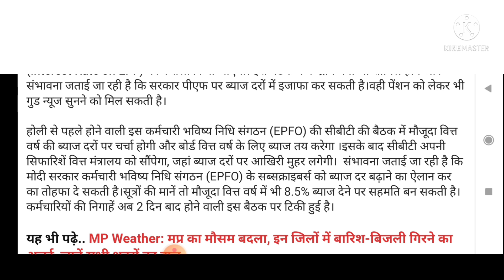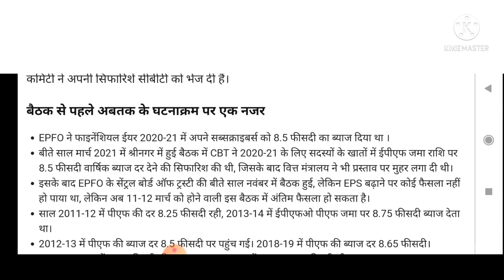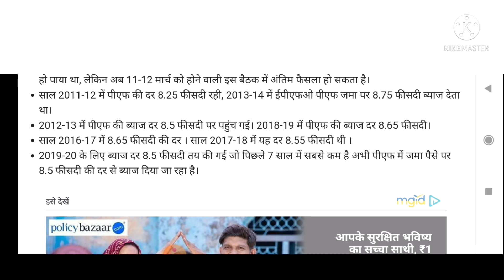सभी कर्मचारियों और पेंशनरों के लिए खुशखबरी